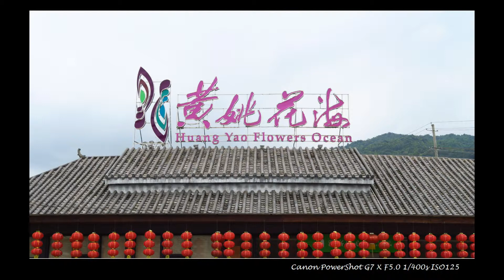賀州黃姚姑婆山